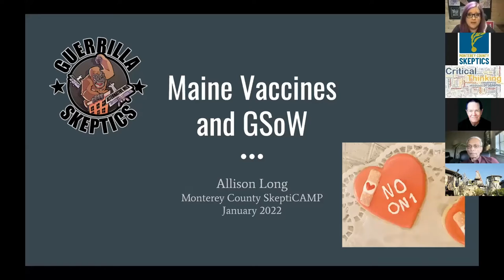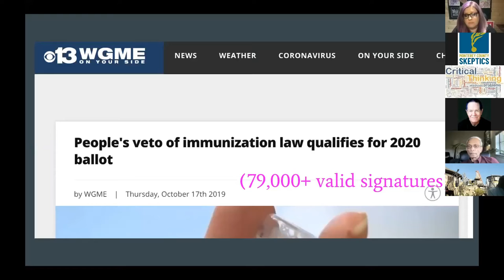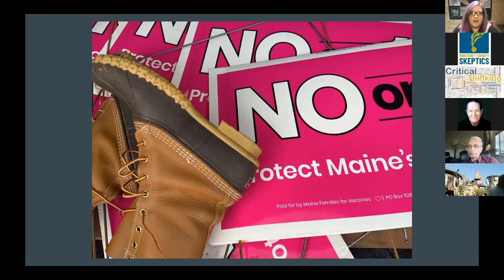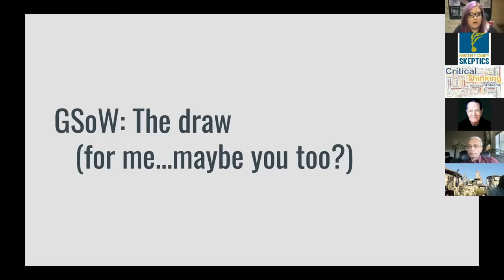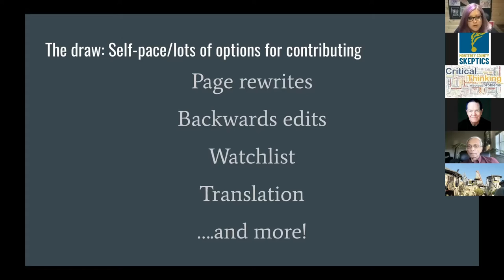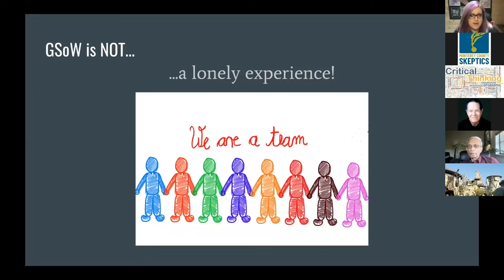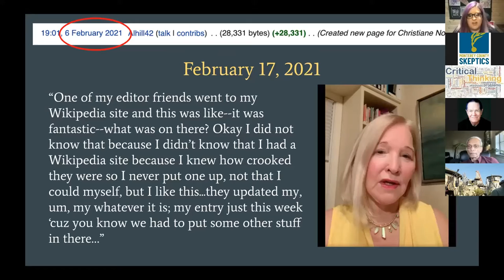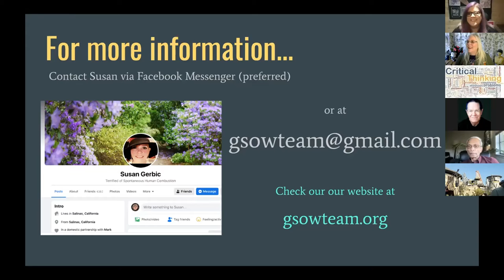2022 MCS SkeptiCamp Allison Long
Allison Long – Maine Vaccines and GSoW

Summary: Allison will be expanding on her involvement with the Guerrilla Skeptics on Wikipedia project – mainly focusing on Maine, USA.